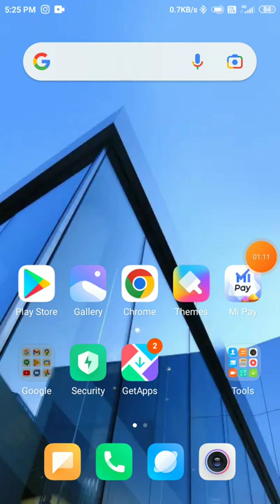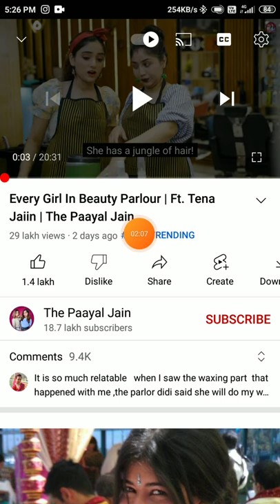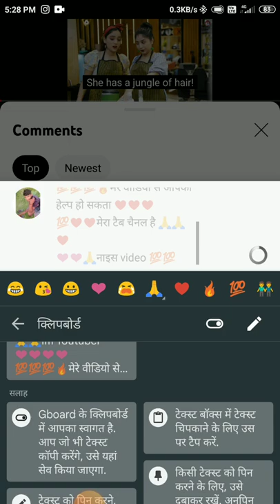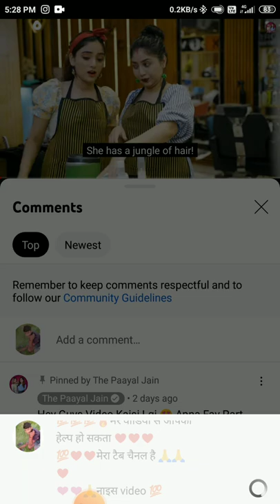1000 Youtube Subscribe सिर्फ 10 दिनों में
haa everyone my name is Akhilesh Sharma I'm youtube my channel names Nitesh Bhai